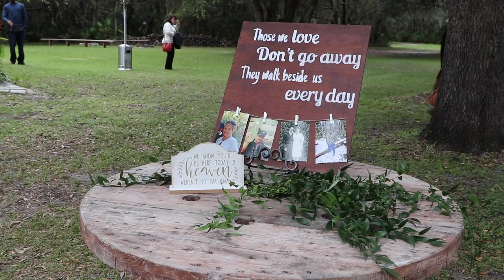Alisha & Ryan Wedding - Trailer